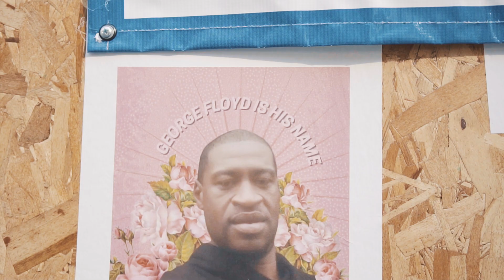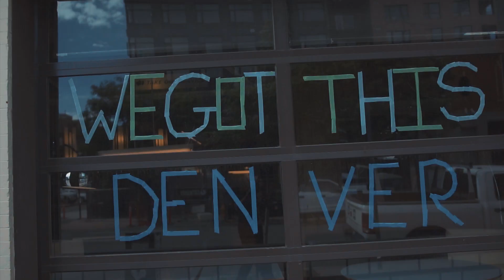Bungy727 - Get Away For A Min (Official Music Video)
Bungy727 - Get Away For A Min Music Video